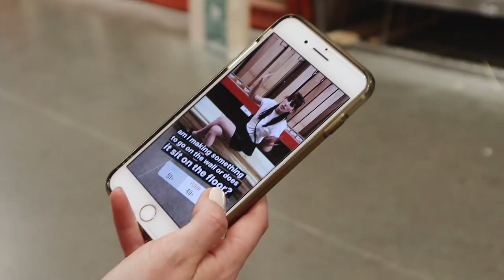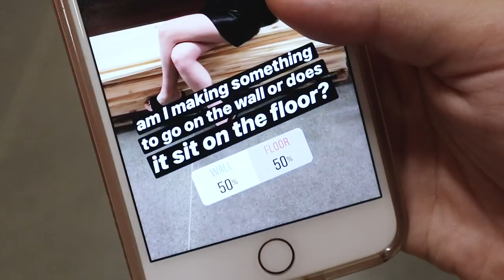Instagram Followers Control My DIY!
We've seen the Instagram decides my day trend floating around the internet, and thought it was a super fun idea! BUT of course, we had to put our own DIY spin on it.

Did you guys vote in the polls on insta? Let us know below. Follow us so you don't miss fun stuff like this! (@thesorrygirls @kelseymarillis @beckyylynne)

OTHER PLATFORMS
@thesorrygirls everywhere!